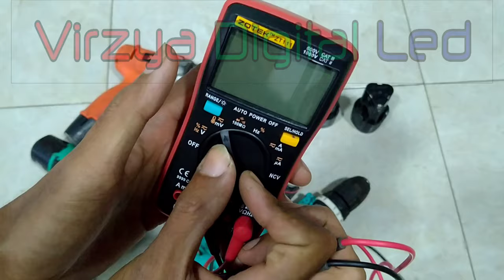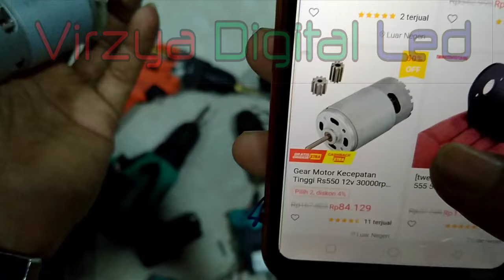Cara Atasi Bor Charger Tidak Bisa Berputar Inilah Penyebabnya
Cara perbaiki Bor Batrai Nyala Tidak Bisa Berputar  Inilah Penyebabnya .padahal batrai sudah full indikator nyala semua tpi as di pencet saklar dia gak mau berputar,akkirnya saya buka bagian dalam motor ..ternyata ada sesuatu yang hilang ..simak videonya  salam solder panas

Assalamualaikum sobat
Terimakasih sudah mampir di chanel saya VIRZYA DIGITAL.
 video yang di upload  dari chanel ini adalah asli dan  ini di recam
dari aktifitas sehari hari,jadi apabila ada tutur kata yang kurang baik dalam menyampaikan penjelasan,dan video yang masih acak acakan,saya mohon di maafkan.jangan sungkan untuk memberi saran/masukan pada chanel ini
semoga semua video yang ada di chanel ini bisa bermanfaat  bagi teman -teman semua

Tetap semangat
Beri tanggapan  video ini dengan berkomentar di bawah video ini
 Jangan lupa subsribe dan klik tombol lonceng untuk mendapatkan video2 menarik dari chanel ini

Wassalam    semoga bermanfaat